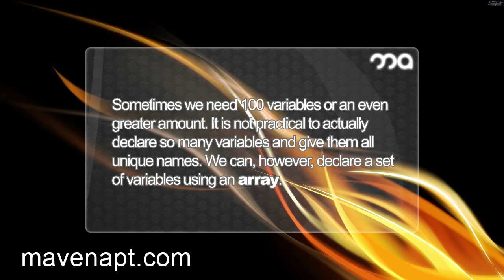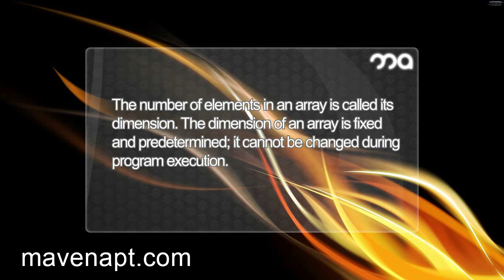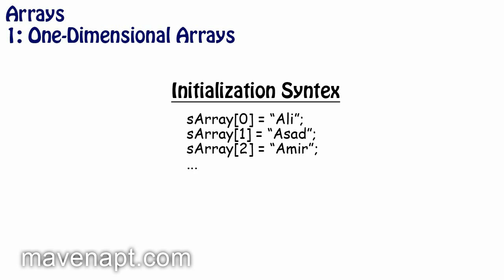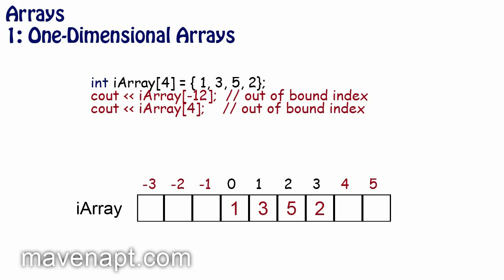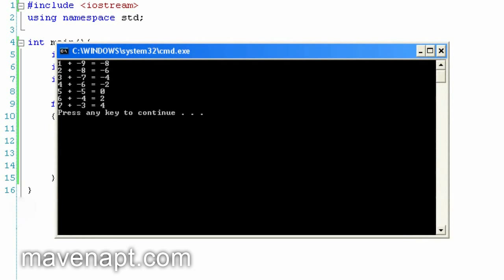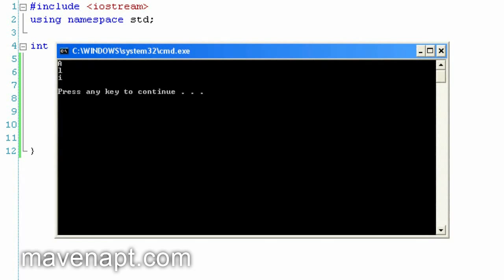14. C++ Tutorials in Urdu - Arrays - Urdu Tutorials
This video is about C++ Arrays One Dimensional in Urdu. In this Urdu Tutorials Series I teach you how to program in C++ programming language.

Sometimes we need 100 variables or an even greater amount. It is not practical to actually declare so many variables and give them all unique names. We can, however, declare a set of variables using an array.

Arrays are consecutive group of memory consisting of same types.
We call the individual variables in an array the elements of the array.
Each element is identified by an index which denotes the position of the element in the array. The number of elements in an array is called its dimension. The dimension of an array is fixed and predetermined; it cannot be changed during program execution.

Examples include: a list of names, world cities and their current temperatures